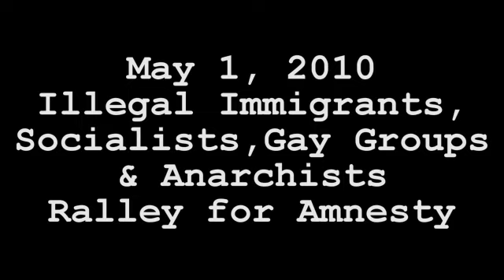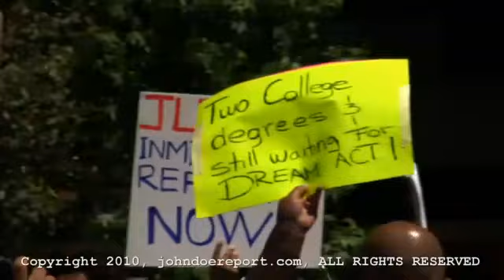San Diego May Day Rally 2010 - Socialist - Anarchist - Militants -Oh My !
Here is what you don't see on TV.  I will be doing a report on local TV coverage.